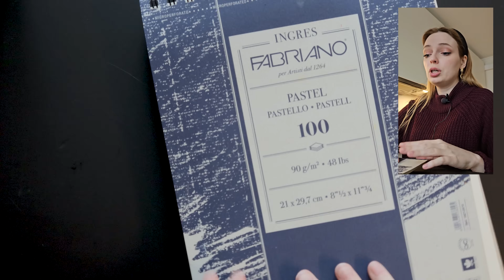Арт.материалы 23 года: новые цвета акварели Пинакс Экстра